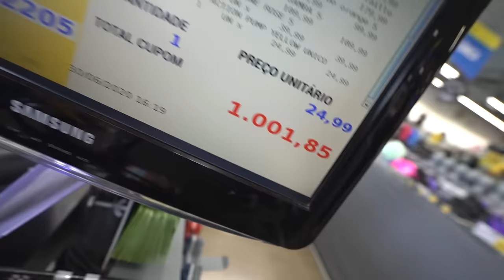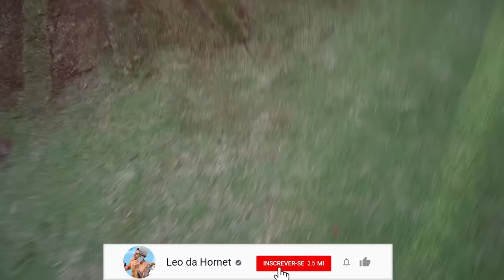COMPREI TODAS BOLAS DA LOJA !! *gastei R$1000*